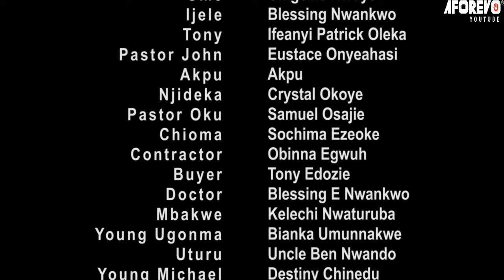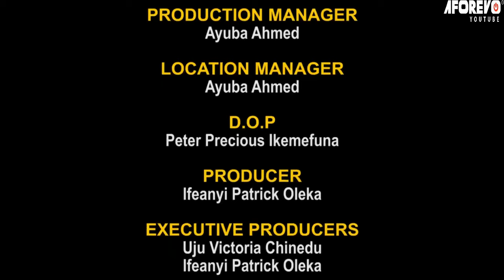The Powerful Prayerful Girl That Used The Power Of God To Destroy Evil Deity - Nigerian Movies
This Nigerian movie will make you know that there is power in the power.

First-ClassTV#nigerianmovies#CANADA#JAMAICA#USA#UK#TRINIDADANDTOBAGO#africannigerianlatestmovies#Truelifestory